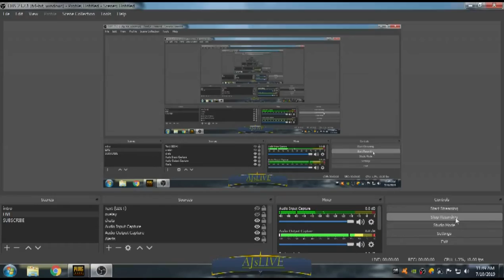PUB G LITE Game play SQUAD MODE HINDI Random Players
THIS IS JUST THE GAME PLAY OF PUB G  LITE

AND IF U LIKE THE VIDEO

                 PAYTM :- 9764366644